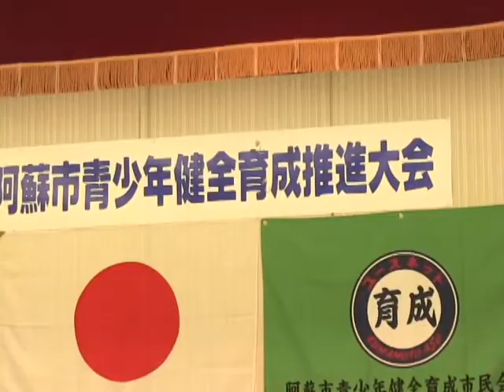第12回阿蘇市青少年健全育成推進大会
第12回阿蘇市青少年健全育成推進大会が開かれ約80人が参加しました。